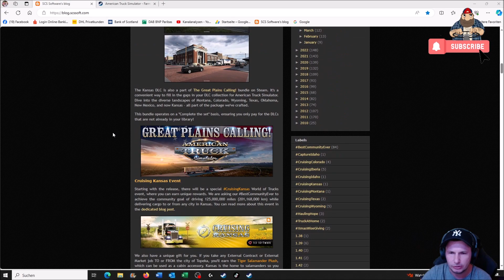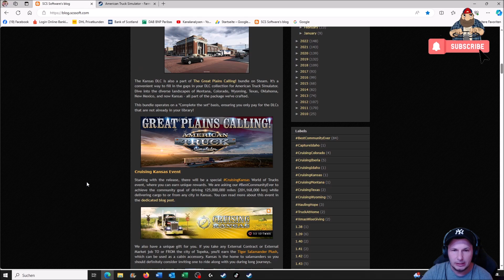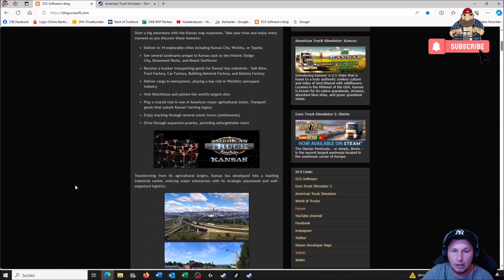American Truck Simulator - Kansas & Farming Machine DLC Release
▬▬▬▬▬▬▬▬▬▬★ஜ۩۞۩ஜ★▬▬▬▬▬▬▬▬▬▬
Spenden ? Gerne :D

My Equipment...

Spiele/Games:
▬▬▬▬▬▬▬▬▬▬★ஜ۩۞۩ஜ★▬▬▬▬▬▬▬▬▬▬
📌 Camera Mod from the Videos